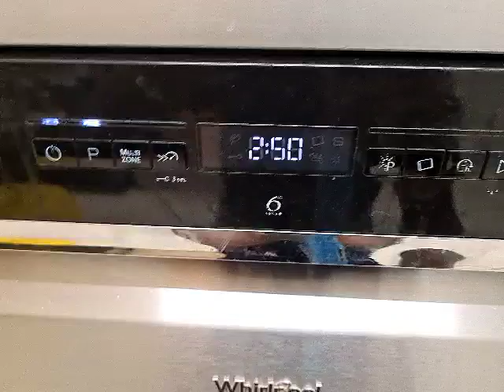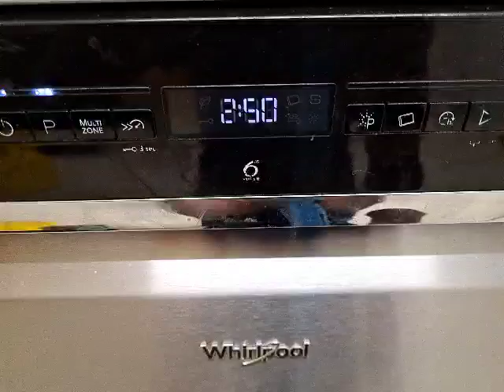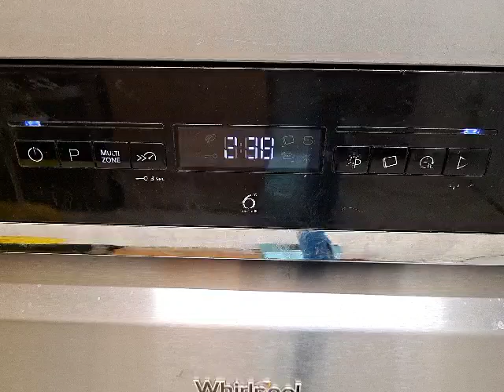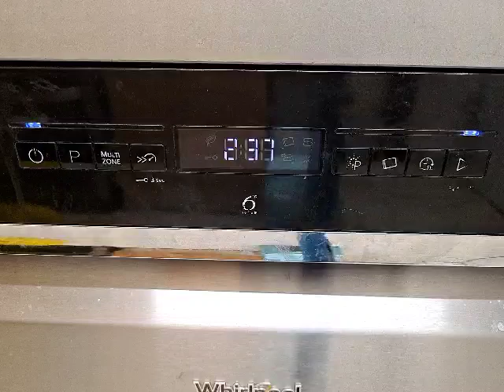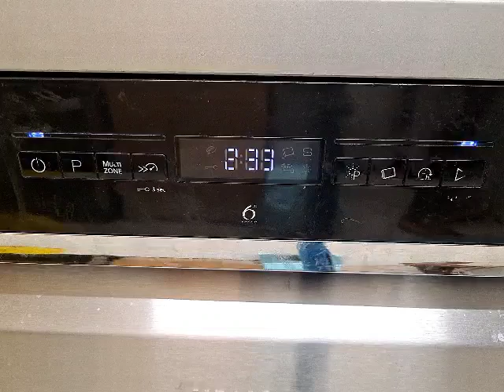Whirlpool Dishwasher WFO3P33DLXUK start of wash